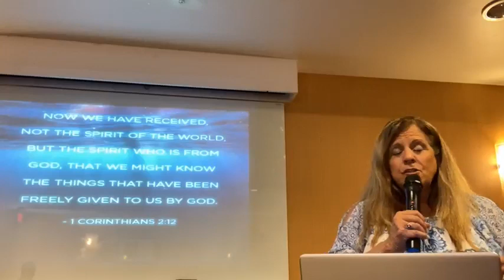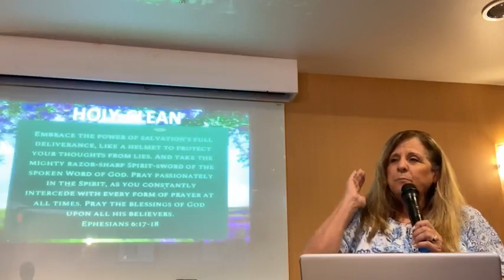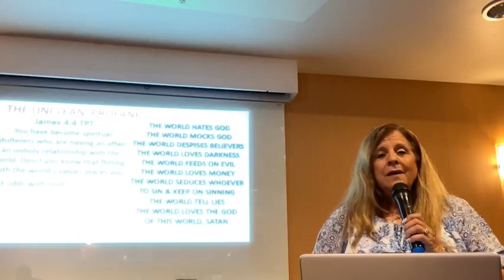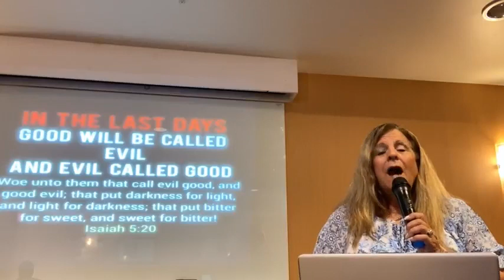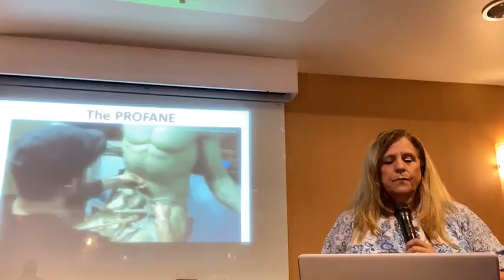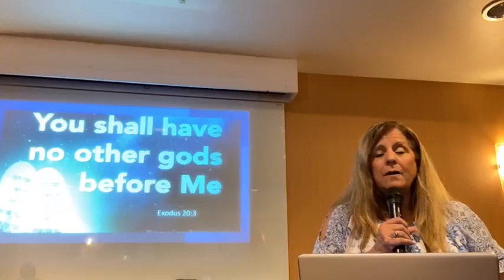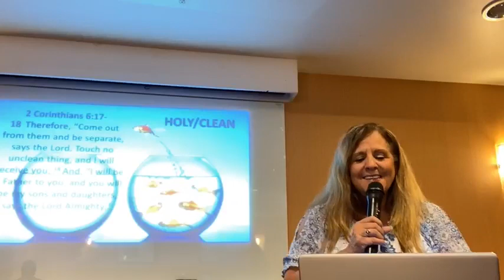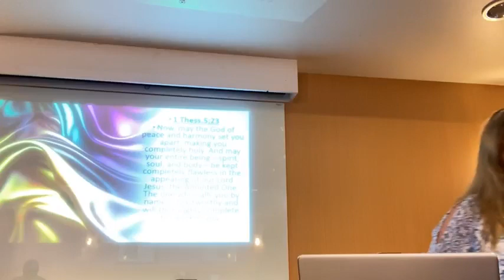I WILL GIVE YOU A NEW HEART, & A NEW SPIRIT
We cannot change our hearts, neither can we ever get a new spirit. Only the Spirit of God can give us a new heart, and a new spirit. Let's dive into the truth of God's promises.